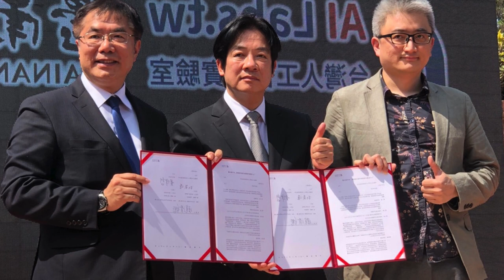Президентом Тайваню стане найбільший скептик Китаю Лай Чінг-те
USDT: TSJfcHW5UBth2qsR6jYUeGsxJDYYL16YCL

Bitcoin
BTC: 1PYFjXGCBvzyjpbuPRiy1P7DwndWNcTKfG